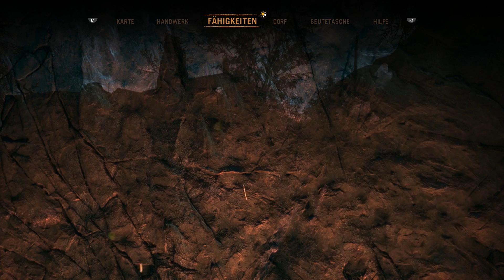Farcry Primal #34 Befreie die Wenja im Izila Dorf befreien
Farcry Primal #34 Befreie die Wenja im Izila Dorf befreien ● Let's Play Farcry Primal [PS4 German/Deutsch] Kommentiertes Gameplay für Playstation 4 FULL HD Lets Play Farcry Primal

«LET'S PLAY Farcry Primal »
Kommentiertes Gameplay